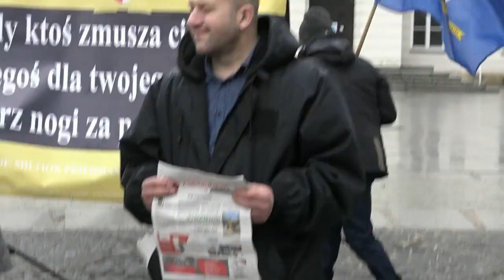Konferencja STOP ZAMYKANIU SZKÓŁ - Radom, 21 02 2022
Konfederacja Korony Polskiej i Stowarzyszenie Nauczyciele dla Wolności - Konferencja STOP ZAMYKANIU SZKÓŁ 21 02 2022